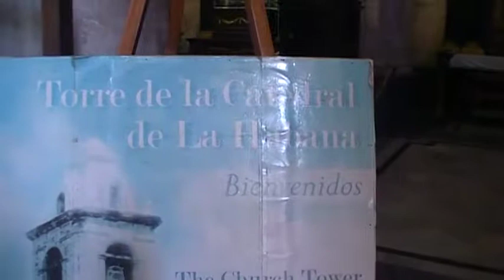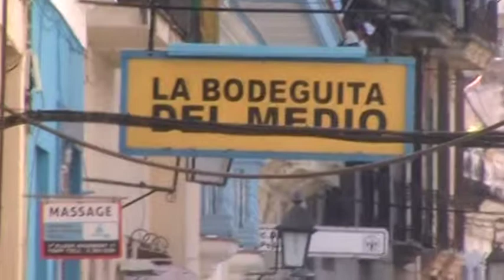María e en la Plaza de la Catedral en la Habana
Vacaciones en diciembre de 2016.